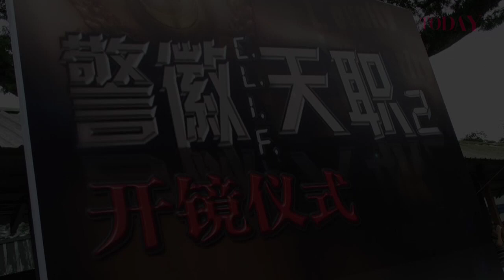'C.L.I.F 2' TV Series Lensing Ceremony, Sept 25, 2012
The crew and stars of the forthcoming crime series 'C.L.I.F 2' gathered for a lensing ceremony this morning, to wish good fortune for their coming shoot.

TODAY spoke to 'C.L.I.F 2' stars Rui En, Li Nanxing and Joanne Peh about what we can expect from the second series.